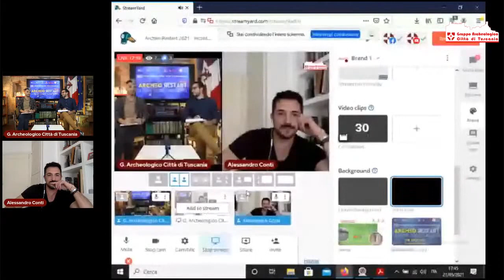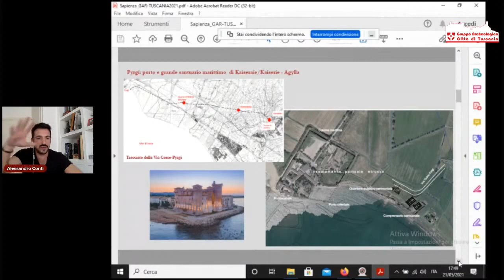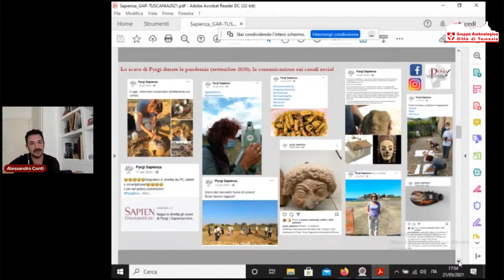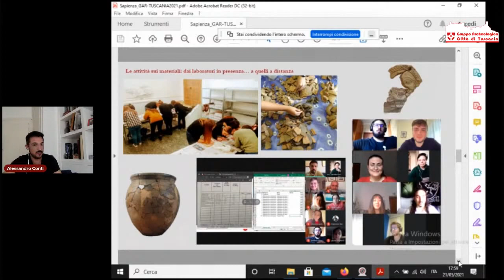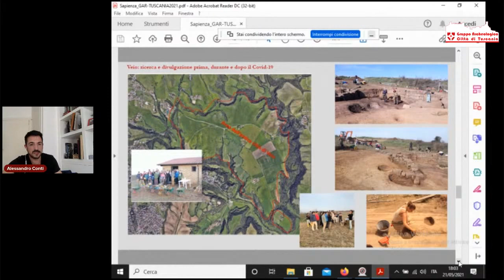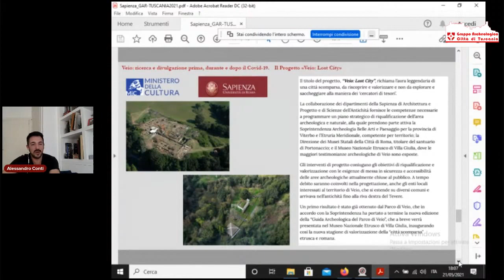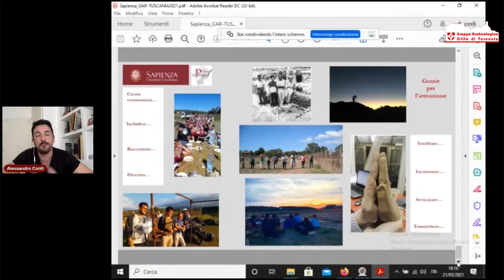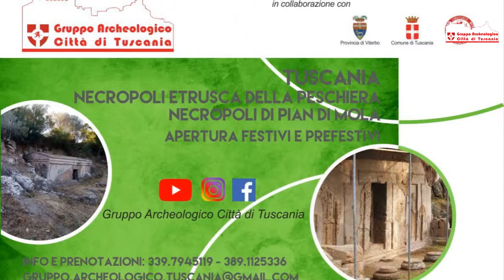Archeo Restart 2021 - Incontro con il Dott. Alessandro Conti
Archeo Restart 2021 "Antidoti contro la pandemia" - Incontro con il Dott. Alessandro Conti, archeologo della Sapienza Università di Roma.